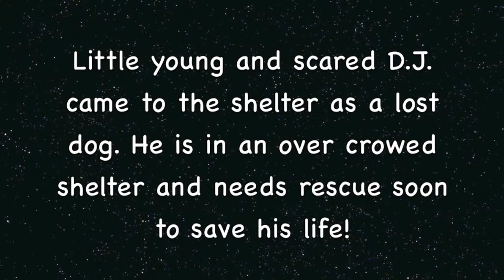Please Help Save Little D.J. Scared Shelter Dog ASAP! 2 yr.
Little D.J. came to the shelter as a lost dog and in urgent need of rescue to save his life! D.J needs a foster home where he can learn to trust people again. He appears to have never felt love before. D.J allows you to pet and him and he enjoys his walks.